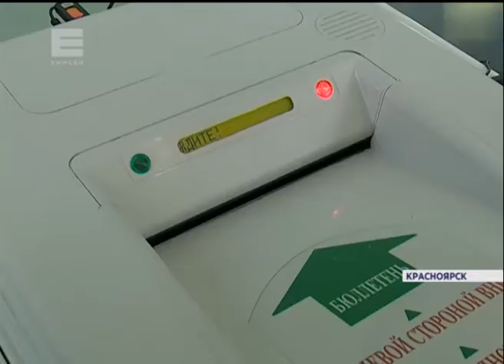Олег Газманов проголосовал в Красноярске